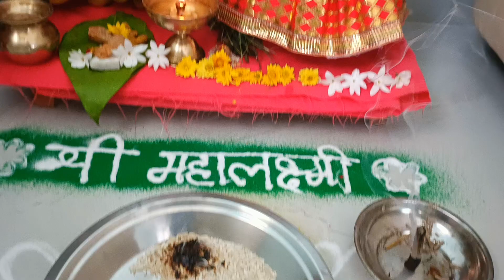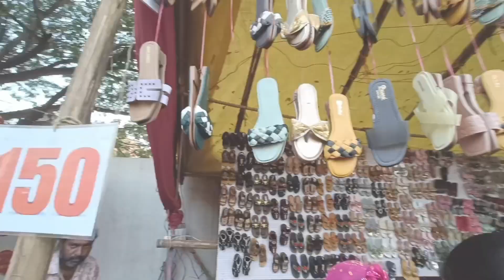फलटण रामयात्रा 🙏 रामरथ 🌹🕌 भरलेला बाजार 🤗 पुरणपोळी 😋